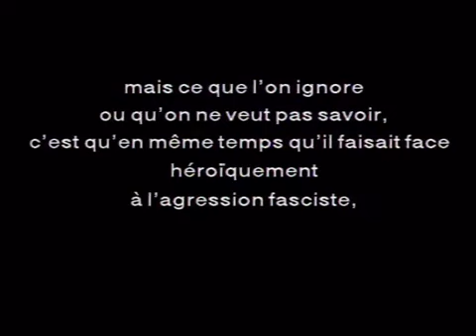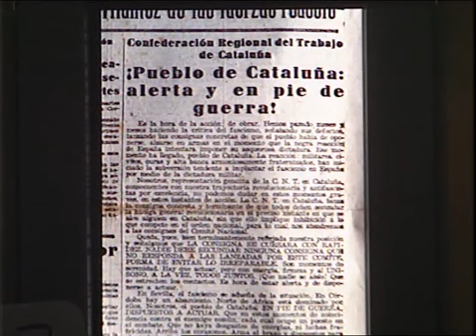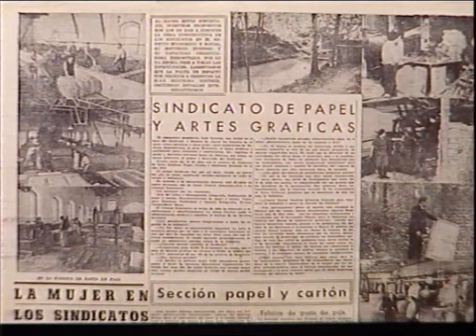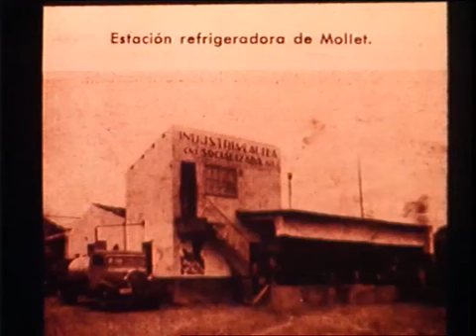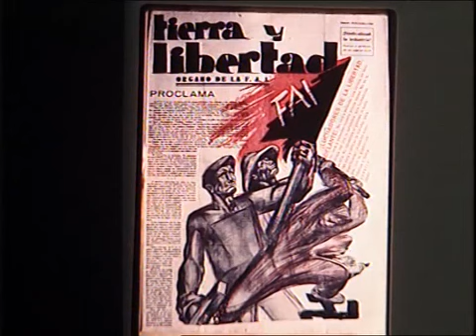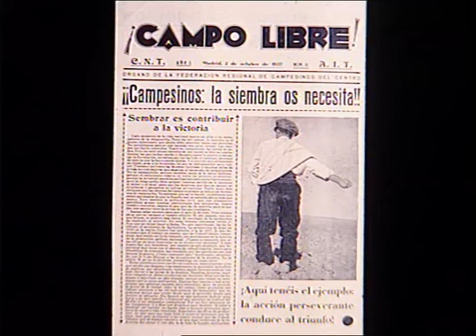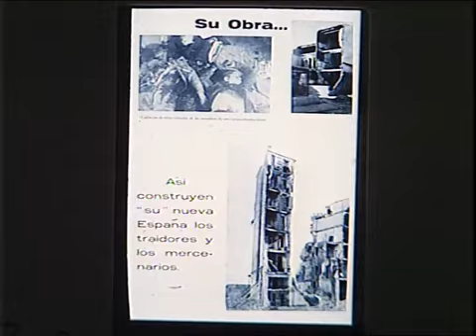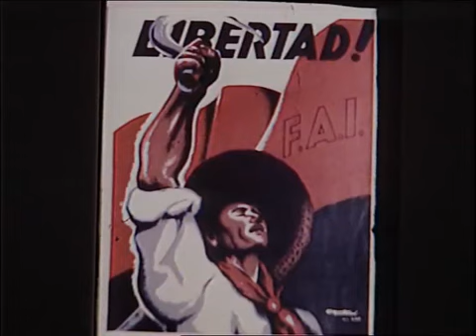اسپانیای 1936: انقلاب و خودگردانی(با زیرنویس فارسی)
فیلم مستندی دربارۀ تجربۀ خودگردانی در دوران جنگ داخلی اسپانیا. این فیلم با تکیه بر اسناد و شواهد دوران میکوشد تصویری خلاصه اما گویا از دستاوردهای تجربۀ خودگردانی در جنگ داخلی و انقلاب در اسپانیا ارائه دهد.